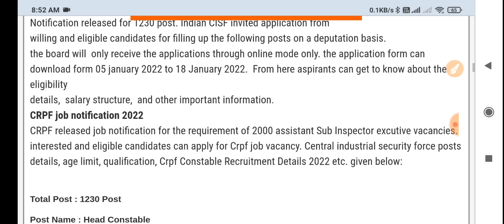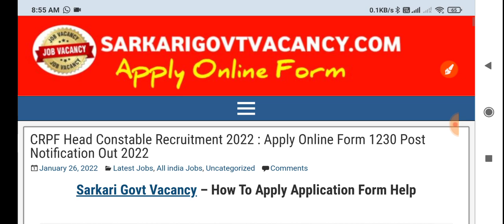Crpf Vacancy 2022 । Crpf Head Constable Recruitment 2022 । Crpf भर्ती 2022 1412 Post । Male & Female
Pariksha App - Please share app link in every video

Refferal Code - DEFENCE50

☑️Join
☑️ Coast Guard SCIENCE Class link ⬇️

4. Science ( Solar system ) -

your queries -